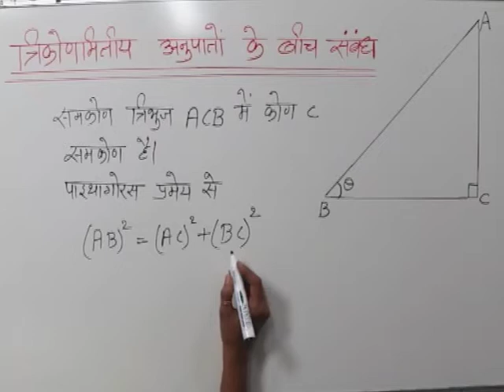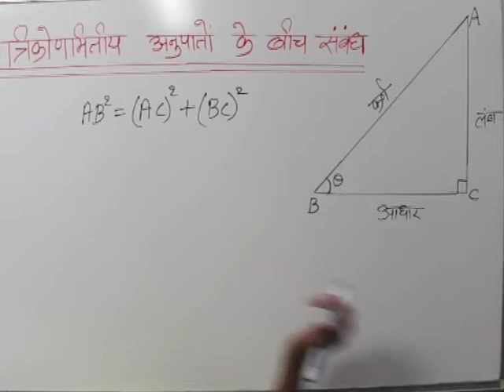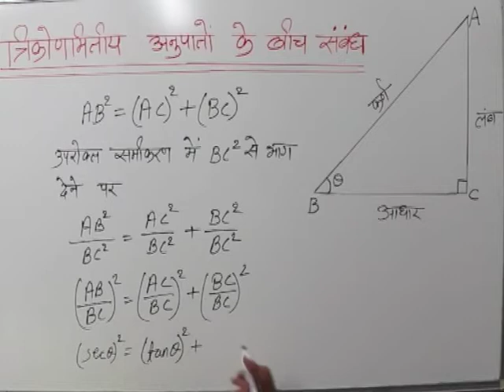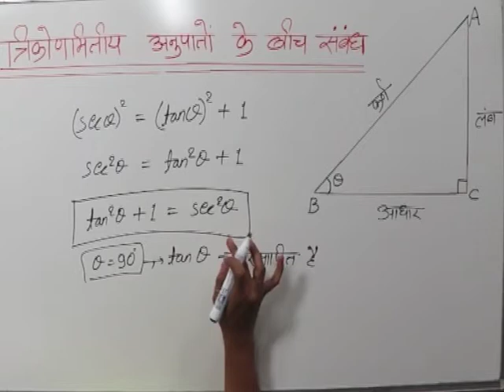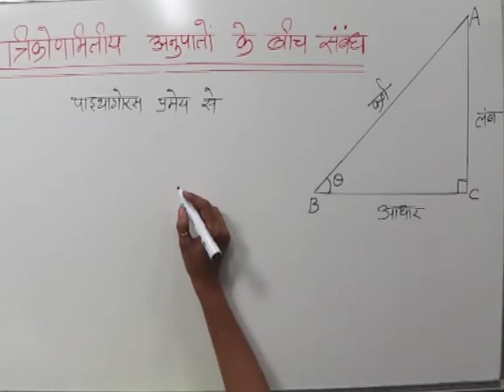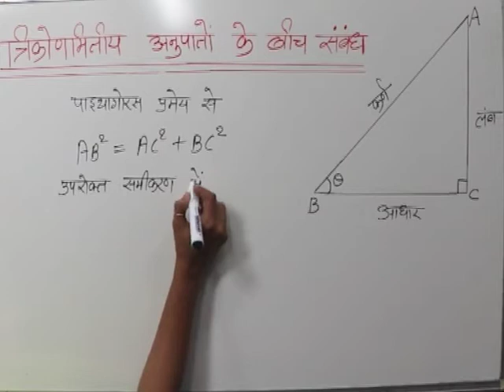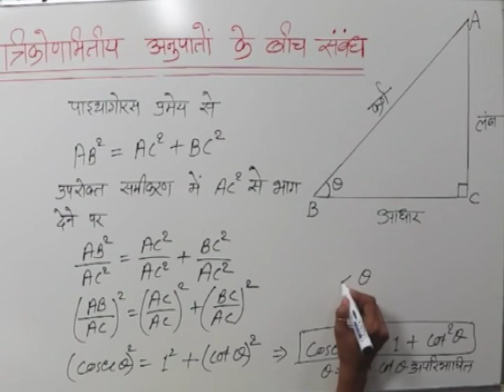CLASS 10th MATHS | CHAPTER -9- TRIGONOMETRIC RATIOS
CLASS 10th MATHS | CHAPTER -9- TRIGONOMETRIC RATIOS | Relationship between trigonometric ratios |